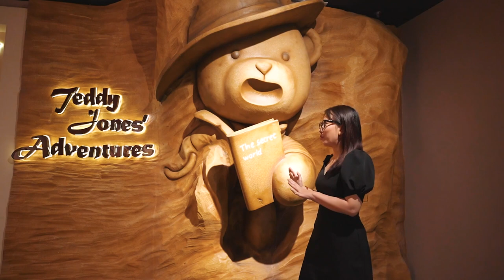'Đột nhập' bảo tàng gấu Teddy hàng đầu Việt Nam trước giờ khai trương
Được đầu tư 2 triệu USD, nơi đây trưng bày hơn 500 phiên bản độc đáo của nhân vật gấu Teddy, là một trong những hạng mục nổi bật  của "thành phố không ngủ" Grand World thuộc Phú Quốc United Center.

Tuổi Trẻ Media - Kênh thông tin giải trí hàng đầu tại Việt Nam, đem đến cho khán giả những nội dung hấp dẫn cập nhật mỗi ngày.

Đăng ký theo dõi Tuổi Trẻ Media  khán giả sẽ được thưởng thức những video mới nhất, hay nhất thuộc nhiều thể loại: hài, phim, các show giải trí do các nghệ sĩ nổi tiếng thực hiện. Tin tức nhanh nhất, mới nhất, nóng nhất đang diễn ra ở Việt Nam và thế giới về: thời sự, kinh tế, chính trị, xã hội, giáo dục, thể thao, văn hóa, giải trí, công nghệ, nhịp sống số, pháp luật, du lịch...